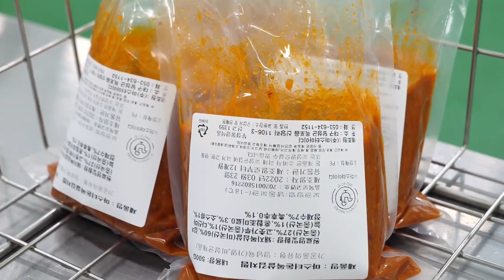Korean pork kimchi stew mass produce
Sa mga hindi pa nga pala nakakakilala sakin Akong nga po pala si  @Jeff Lao  Im a swim coach, i travel and explore different places here locally and international, We make video tuorial of caring pets and unboxing gadgets we bought for the adventure. Tara samahan niyo ako! Salamat nga pala sa sakin 31ksubs na tayo tuloy tuloy lang supporta.